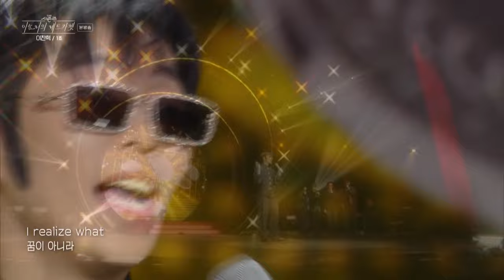[ENG/IND] LEE CHAN HYUK : TALK & STAGE (The Seasons) | KBS WORLD TV 240112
Sat 00:35 | Re-run : Sat 6:00,12:40 (Seoul, UTC+9)